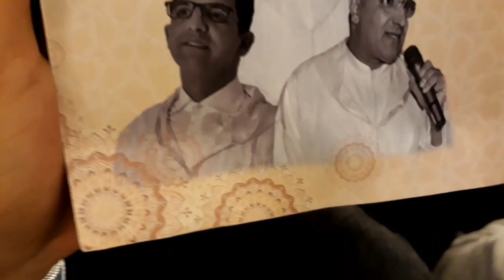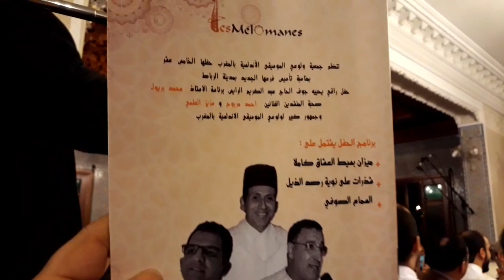ج/ع/الرايس برءاسة ذ/محمد ابريول في شذرات من نوبة رصد ااذيل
نظمت  جمعية الولوعين بالموسيقى الأندلسية  بالمغرب  برءاسة الاستاذ احمد مربوح حفلها الساهر الخامس عشر بمناسبة تأسيس فرع الرباط   ...أحياه جوق المرحوم الحاج عبد الكريم الرايس برءاسة الاستاذ محمد ابريول ومشاركة الفنان أحمد مربوح  ميزان بسيط العشاق كاملا..شرف السهرة جمهرة من أعلام الموسيقى الأندلسية  على رأسهم الحاج احمد بيرو ..واخرون
شذرات من نوبة الرصد حصة من السماع الصوفي
فيلا الدكتور محمد رؤوف
الرباط 27/12/2019
تغطية ومتابعة
إعلامية الاندلسيين